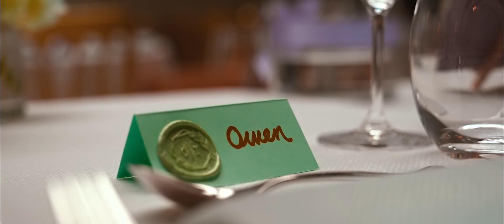Natasha & Owen | Wedding Highlight Video | Picta Productions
The dream of a wedding filmmaker is achieving a cinematic result for every project they create. We firmly believe we achieved that with the wedding of Natasha & Owen. An aesthetically captivating wedding film shot at Hampton Court House!

You can book our wedding videography services NOW!